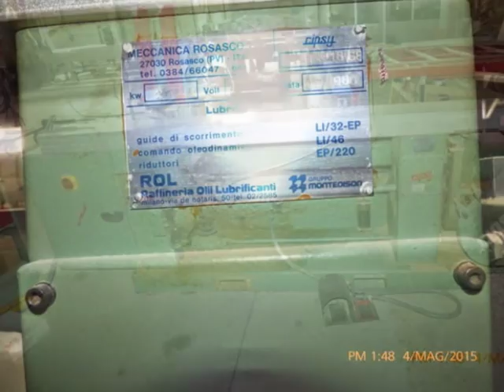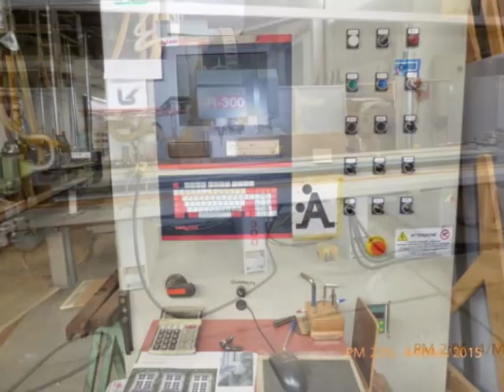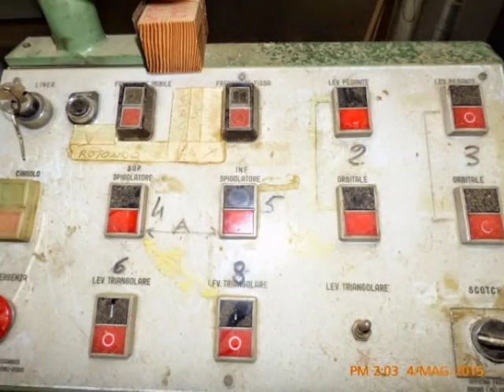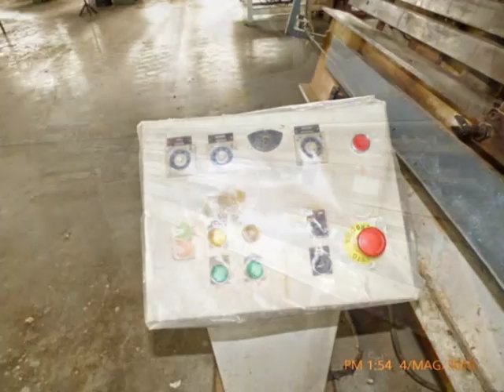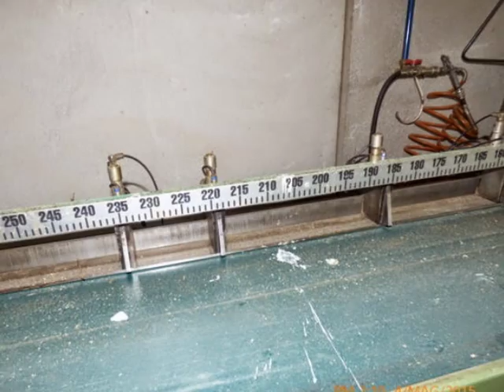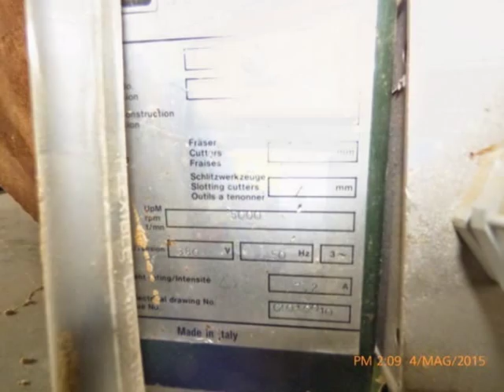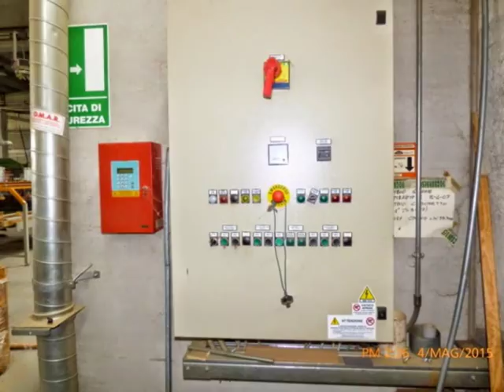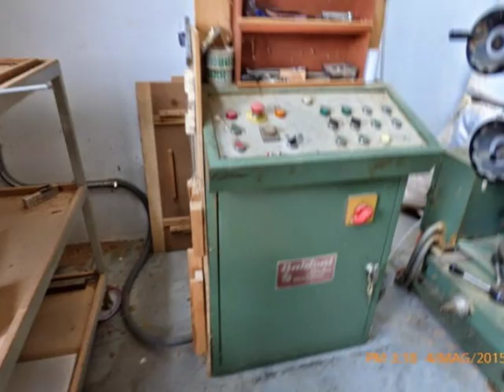FALLIMENTO BURDESE SERRAMENTI - BANKRUPTCY BURDESE SERRAMENTI MACHINE AVAILABLE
VARIE MACCHINE DISPONIBILI